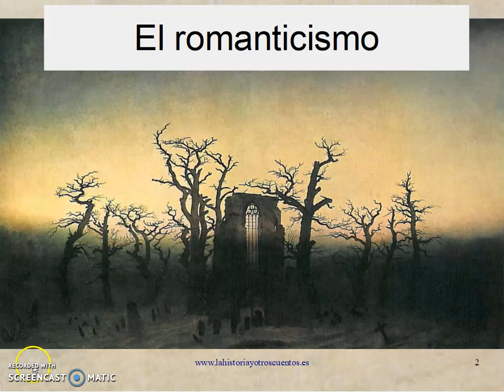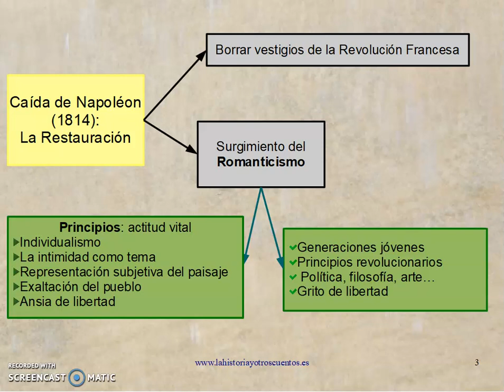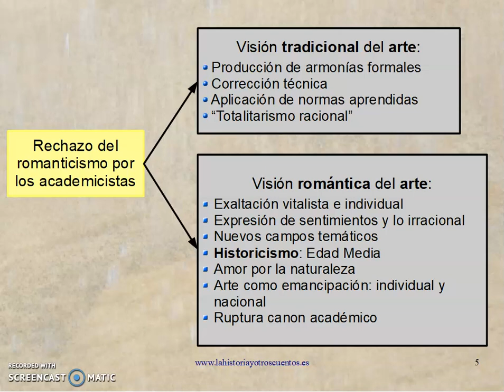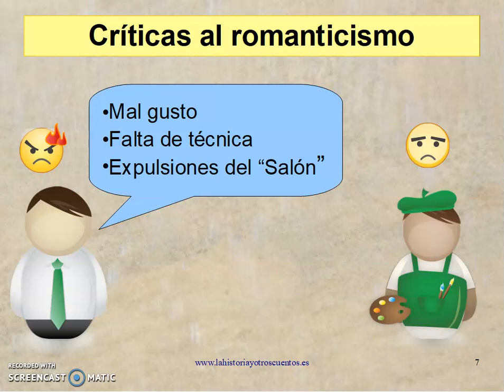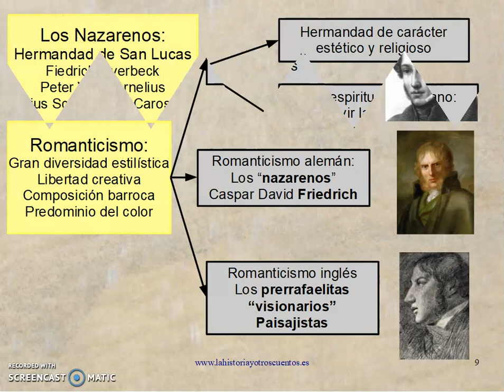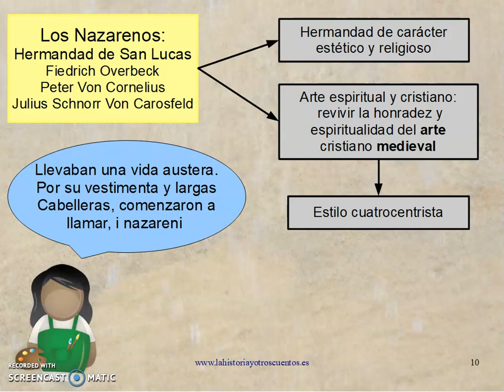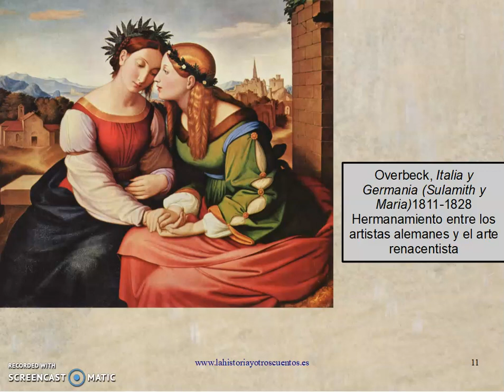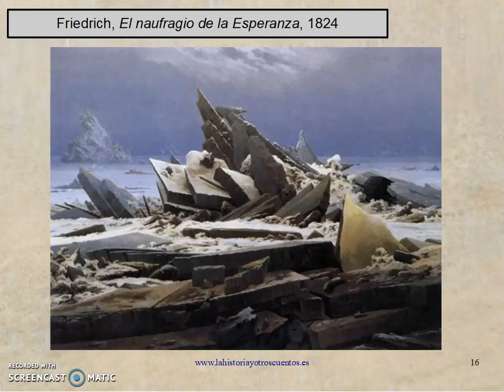Romanticismo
El romanticismo fue un periodo caracterizado por una visión del arte en la que el sentimiento predomina sobre la razón. Supuso un primer intento de romper con los corsé que la Academia imponía a los artistas. En pintura el color fue ganando terreno hasta convertirse en el protagonista del cuadro frente al dibujo académico y las pinceladas se volvieron más dinámicas. Nuevos temas, como el paisaje aparecen en el Arte.
Se estaba abriendo el camino al arte moderno.
En este vídeo nos centraremos en las características generales del Romanticismo y en la obra de los pintores románticos alemanes, el grupo de los nazarenos y los paisajes de Friedrich.